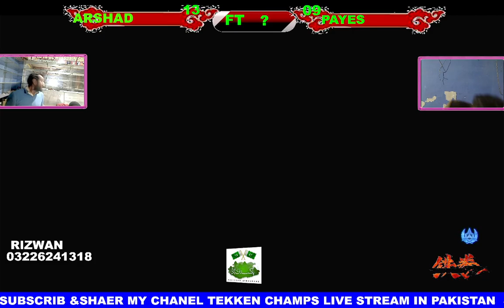ARSHAD VS PAES OPEN LIVE STREAM IN PAKISTAN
Thank you for your much love and support.